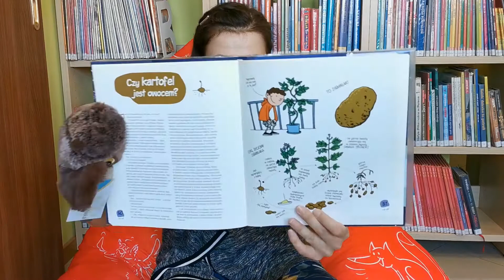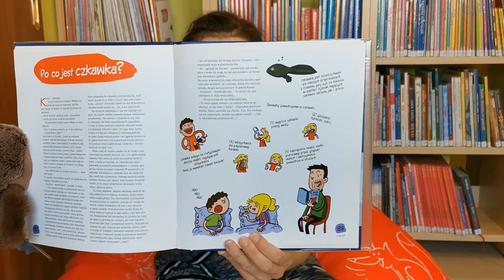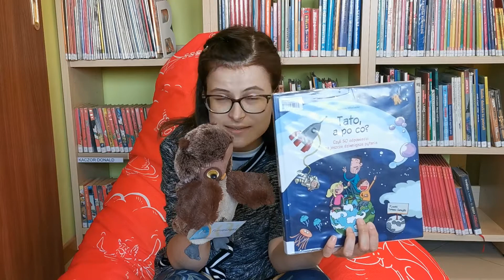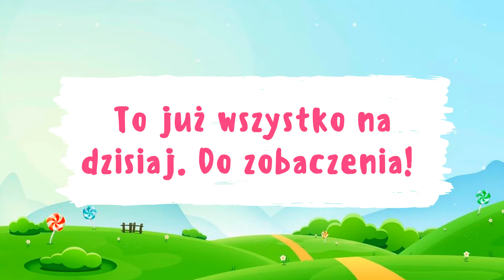#18 Czytanki Sówki Pomiesówki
Witajcie najmilsi w pierwszym odcinku po dłuuugiej przerwie, spowodowanej przez rozwój brzydkiego wirusa. Chwilę nas nie było, jednak nie poddajemy się i wracamy do Was z podwójną energią!

Dziś Ewelina przeczyta Wam fragment książeczki dla dzieci, autorstwa Wojciecha Mikołuszki o przewrotnym tytule "Tato, a po co?"

Ten odcinek dedykujemy wszystkim ojcom, którzy obchodzili swoje święto 23 czerwca, niestety Kalina nie zdążyła zmontować filmiku, na poprzednią środę, za co oczywiście przeprasza Was z całego serca i prosi o wybaczenie.

Już nie przedłużamy i życzymy miłego seansu!